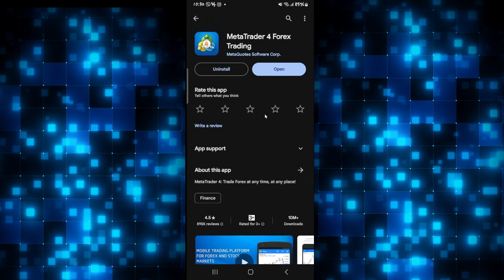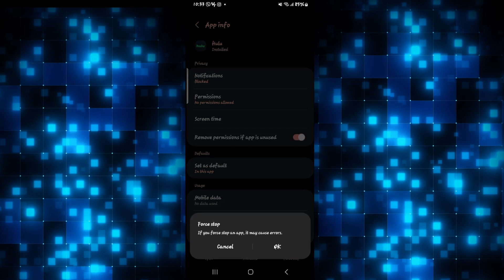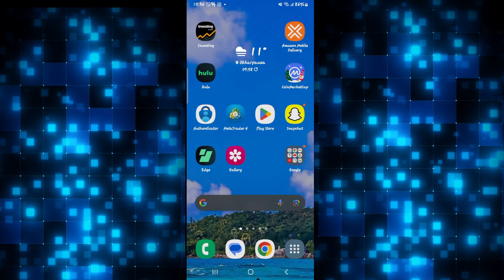How to Fix Hulu App Sound issues 2024?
Is your Hulu app experiencing sound problems? We understand how frustrating that can be. In this video, we'll guide you through troubleshooting steps to fix sound issues with the Hulu app. Whether you're encountering no sound, low volume, or distorted audio, our solutions will help you get your audio back to normal so you can enjoy your favorite shows and movies without interruptions.

Our easy-to-follow instructions are designed for users of all levels, ensuring that you can troubleshoot and resolve sound issues with your Hulu app quickly. Watch our video now and get back to enjoying seamless audio with Hulu!